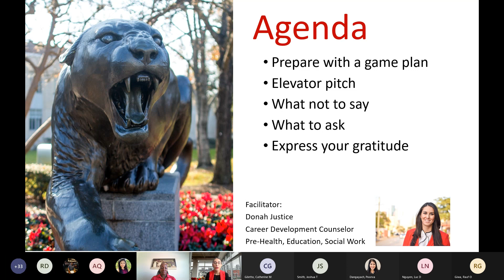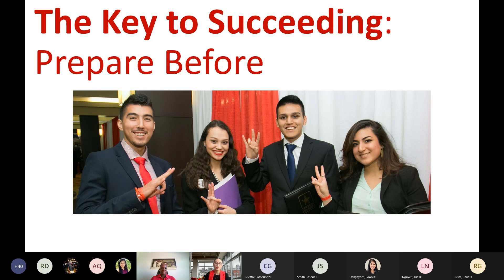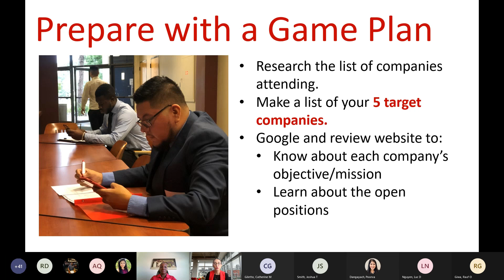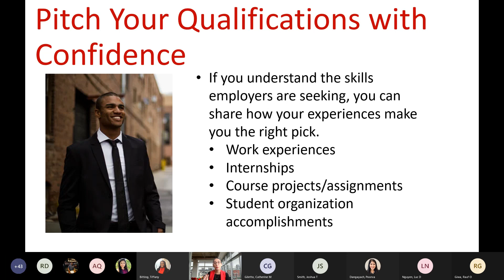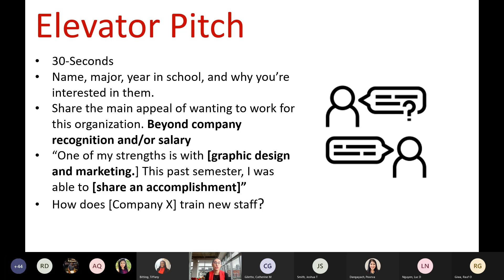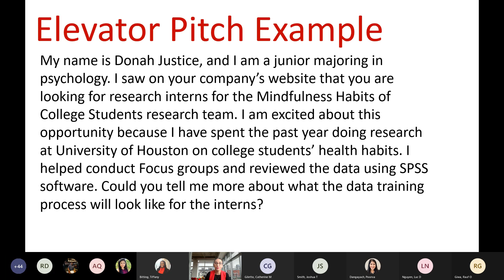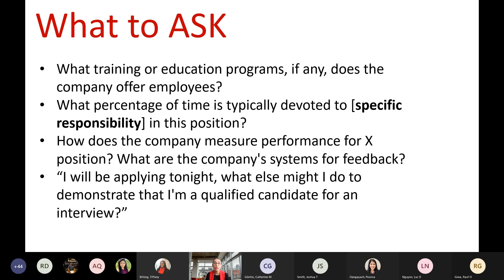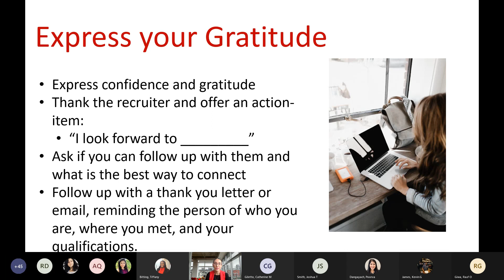Creating Your Pitch Workshop